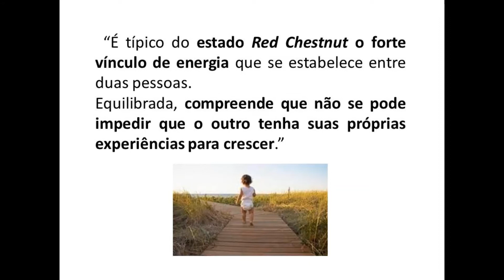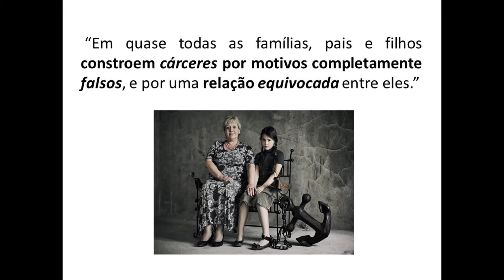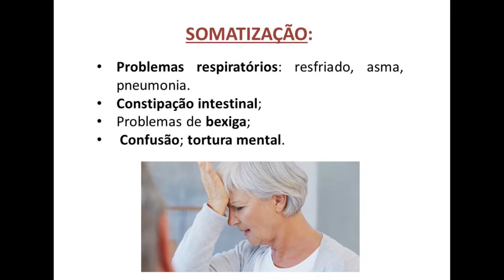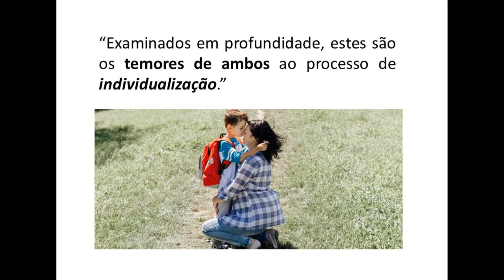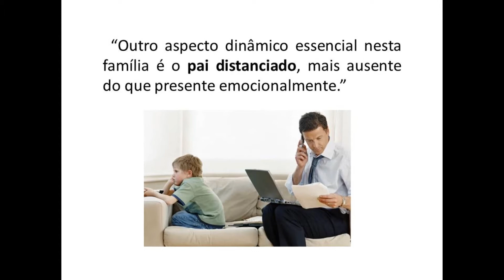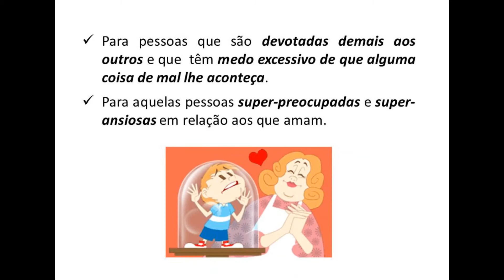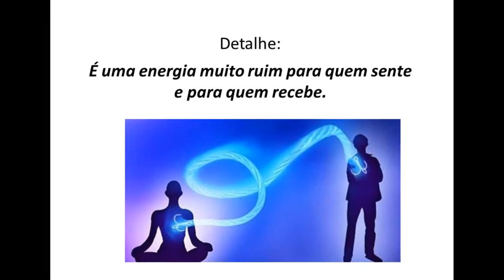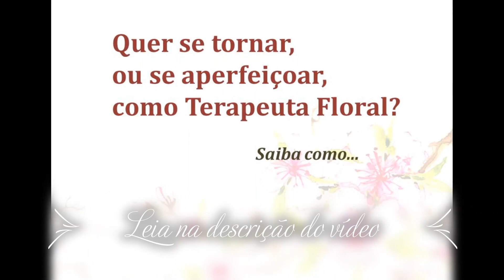Aula 7.3: Grupo do Medo: Red Chestnut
Adquira o E-Book: Terapia Floral. Florais de Bach. Manual Prático das Essências Florais. Eliane Lobo. Link para adquirir o produto

Neste vídeo vamos conhecer os vários aspectos do Floral Red Chestnut, que faz parte do Grupo do Medo.
Lembrando que este projeto ("Florais de Bach para todos") objetiva nos conduzir ao conhecimento mais profundo dos Florais de Bach, nos levando ainda, à uma verdadeira jornada interior - ou seja, uma jornada para dentro de nós mesmos!...
Trata-se de um trabalho voluntário e gratuito, com o simples intuito de contribuir com conhecimentos relevantes para nos tornarmos, realmente, seres humanos melhores.
Se você sente vontade de apoiar esse trabalho, é só contribuir  transferindo qualquer valor para a seguinte conta:
Gratidão, sempre!
Se você quer se tornar um profissional da área, encaminhe um E-mail para " " com o título "Curso de terapia floral", que enviarei resposta com os detalhes para que possa conquistar o certificado do "Curso de Florais de Bach" e, assim se tornar um Terapeuta Floral!